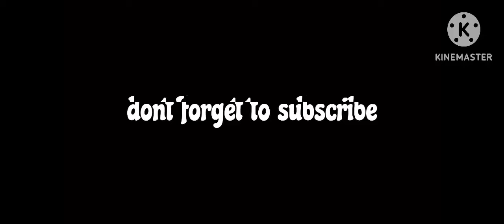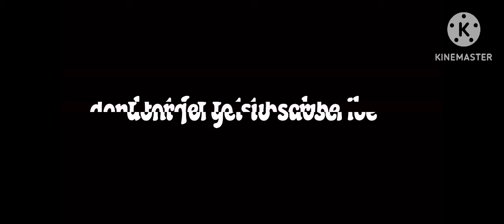Bossman dlow raided by the feds